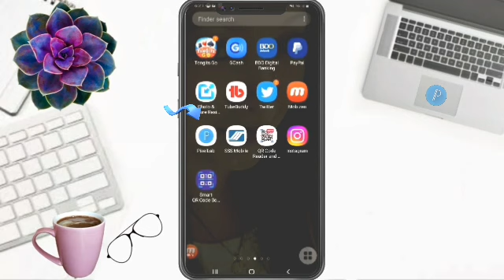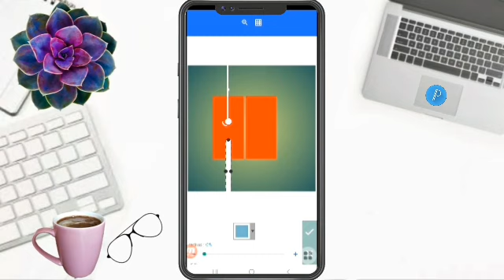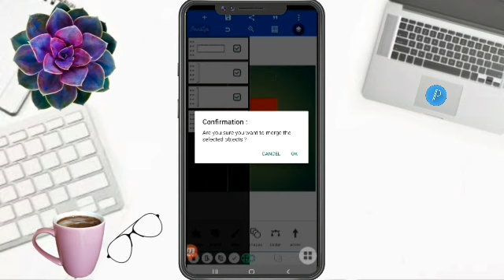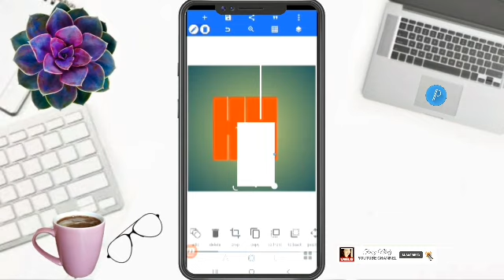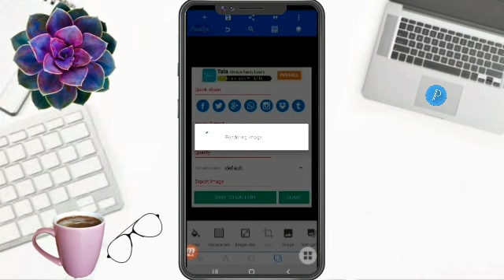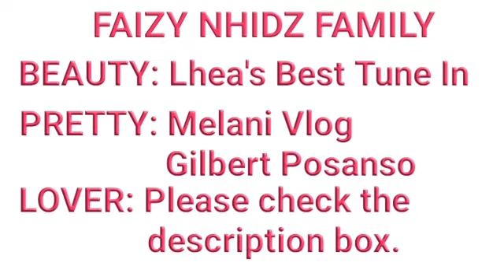HOW TO MAKE LETTERS KH LOGO DESIGN pixellab pixellabedit viraldesign logo@FaizyNhidz ​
Hello Everyone!

      On this video tutorial, I will show and share to you how to make letter KH logo design in pixellab. Hope you like it!

Time Codes
0:00 Intro
0:01 Teaser
0:08 Channel Bio
0:31 How to make letter KH logo design in pixellab
5:00 Flexing Members
5:08 Outro
5:41 End

        Hello everyone!

GODBLESS!!!

   @Melani Vlog
FAIZY LOVER MEMBERS
   @McRobert Channel
   @Its Winter Vlogs
   @ROSE YEN DRFF
   @Umeko&Family
   @ZARA Bactol
   @Shelymae Vlogs
   @Estela44 Channel
   @elmaprudon ​⁹